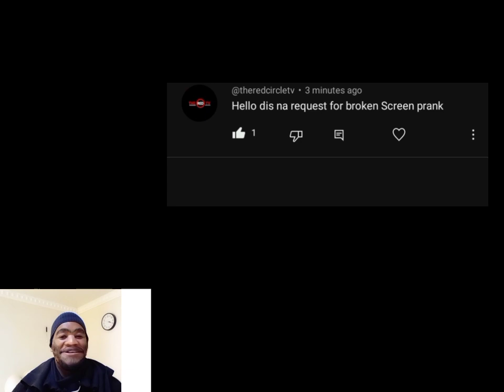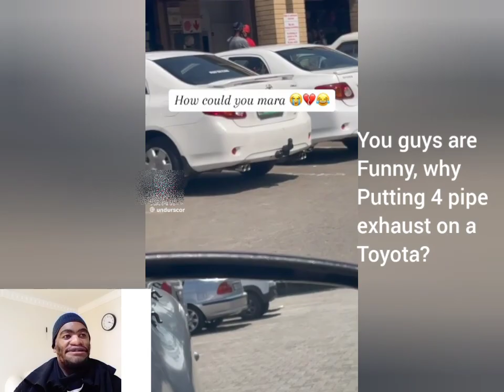Who broke the TV🤣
Everything may go side ways
but with a little of jokes and pranks
can go a long way.